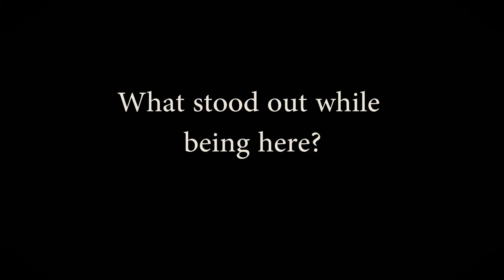Payton's Hare Krishna KC Experience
From the 2020 Bhakta Program at Hare Krishna Kansas City.